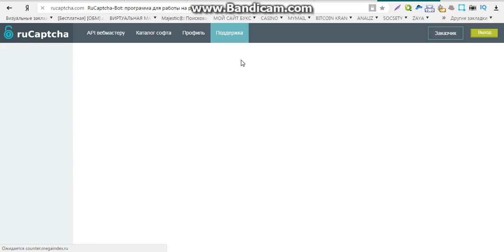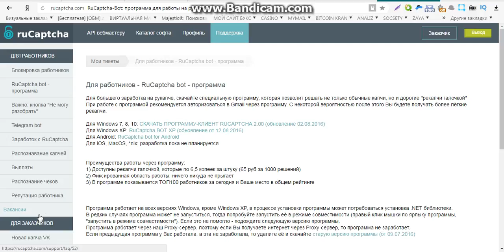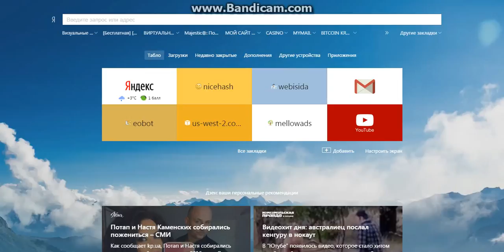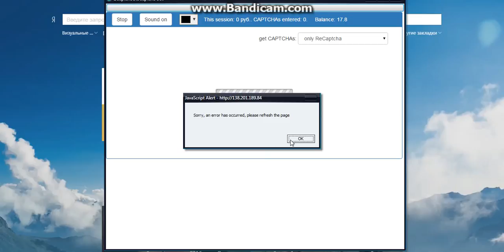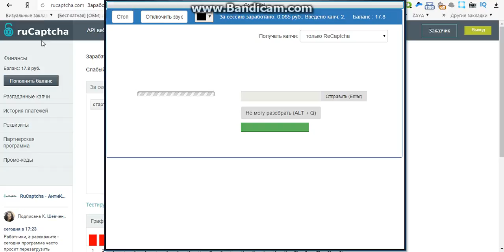зарубежный заработок интернете без вложений